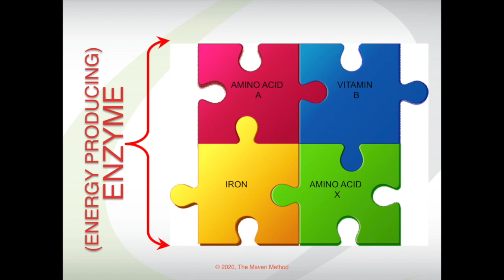Are You Eating With Purpose??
The concept of "Eating With Purpose" can absolutely transform your life.  Are you randomly creating meals and eating based on taste, convenience or boredom?  If you want to achieve your goals, and enhance your life, eat with a clear strategy in mind.

DeRahn Johnson
Maven Metabolic Testing